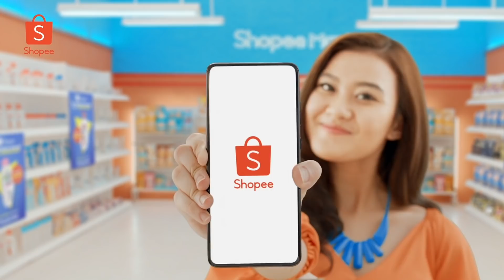7.7 Pesta Diskon Supermarket | Promo Spesial untuk Kebutuhan Harianmu!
Hai, Sobat Shopee!

Jangan sampai kelewatan Shopee 7.7 Pesta Diskon Supermarket dari 8 Juni - 7 Juli. Beli berbagai kebutuhan harianmu dapatkan berbagai promo menarik mulai dari GRATIS ONGKIR Tanpa Min. Belanja hingga FLASH SALE SEMBAKO 50%, semua DARI PENJUAL DI KOTAMU!

Yuk, cek sekarang!